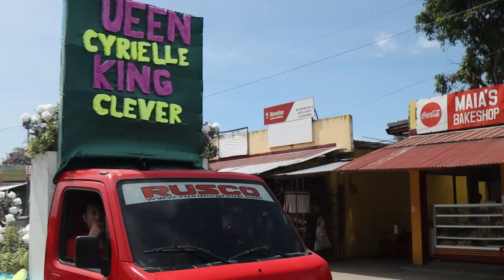Crowning of Queen Cyrielle Ysekiah